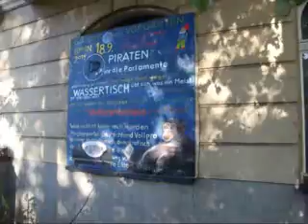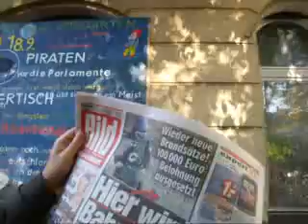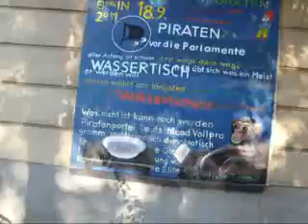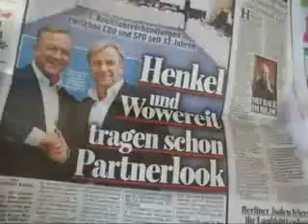Lichtgeschwindigkeit UNDERTNEUNUNDNEUNZIG - 199 -- YOUTUBE FREUNDE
Lichtgeschwindigkeit UNDERTNEUNUNDNEUNZIG - 199 -- YOUTUBE FREUNDE am Donnerstag, 13. Oktober 2011, Dr. Dietmar Moews zur Lage - live und ungeschnitten --  im Alphons Silbermann Zentrum in Berlin
Plot: Die tägliche Kurzbetrachtung zur Lage und zu wichtigen Themen: WAS FEHLT vom Künstlergelehrten und IT-Soziologen anhand der aktuellen Lage in deutschsprachigen HOLZ- UND Echtzeitmedien. Der kanal dietmarmoews bei Youtube mit der Videoreihe LICHTGESCHWINDIGKEIT hat nunmehr nur noch 199 Freunde und Cookies vermutlich noch viel weniger, allein 15.000 Mitglieder der Piratenpartei könnte man ja auch als Cookies betrachten.
DLF Radionachrichten am Donnerstag, 13. Oktober 2011, 16 Uhr: Die europäische Kommission hat verschärfte Wirtschafts-Sanktionen gegen Syrien beschlossen.
BILD Berlin/Brandenburg titelt am Donnerstag, 13. Oktober 2011: „Hier wird eine Bahnbombe in Berlin entschärft. Wieder neue Brandsätze! 100 000 Euro Belohnung ausgesetzt.
BILD Berlin/Brandenburg Seite 6 am Donnerstag, 13. Oktober 2011: „Henkel und Wowereit tragen schon Partnerlook. 1. Koalitionsverhandlungen zwischen CU und SPD seit 12 Jahren."
Dietmar Moews meint: Wir sehen, nicht wie die taz glaubte: Berlin habe eine große linke Mehrheit -- eine rechte Große Koalition hat die eindeutige Mehrheit.
BILD Berlin/Brandenburg Seite 6 am Donnerstag, 13. Oktober 2011: „T-Shirt-Zoff. Piraten möchten keine Gratis-Kleidung. Foto mit Pirat Alexander Morlang (37).
Dietmar Moews meint: Pirat Alexander Morlang, Freund von Pirat Stephan Urbach, stehen für Transparenz uns Datenschutz in der Piratenverwaltung. Urbach ist angesteller Geschäftsstellenhausmeister und glänzt durch Maskerade, Kostümerie und Abwesenheit, Morlang ist der Garant des eigenen Datenschutzes, der schon mal etwas großzügig gehandhabt wird, wenns keiner merkt.
Der Kommende Aufstand/Unsichtbares Komitee/Nautilus Flugschrift...
Dietmar Moews meint: Wer lesen kann, sollte sich in diesem Buch kundig machen, wo zukünftig öffentliche Infrastruktur im kommenden Aufstand angegriffen wird. Denn die Polizei kann mangels Personal und schlechter Bezahlung, nicht überall gleichzeitig sein.